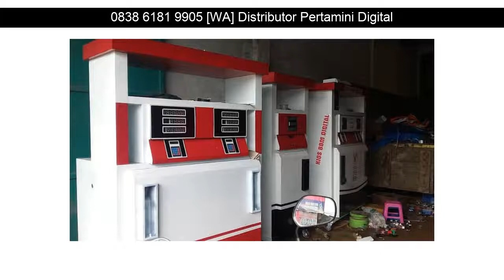WA 0838 6181 9905 Pabrik pertamina mini harga harga dispenser spbu Kendal